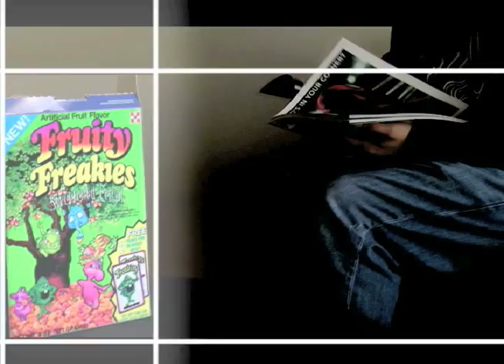Magi VFX Reel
This is a compilation of some of our VFX work for film and television.